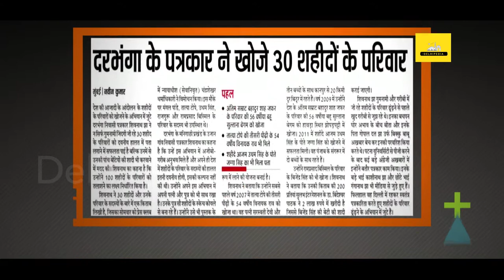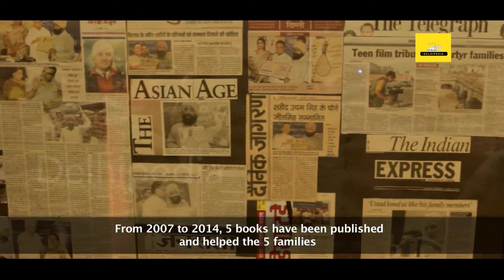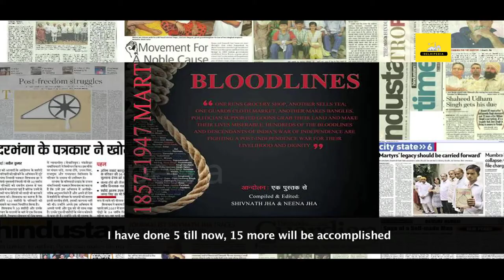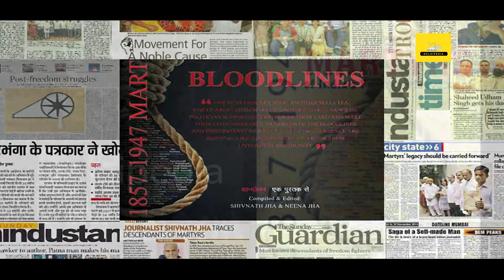Watch The Tempestuous Journey Of One Of India's Braveheart Journalist, Shivnath Jha | DelhiPedia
LIFE is an opportunity, benefit from it. Life is beauty, admire it. Life is a dream, realise it. Life is a challenge, meet it. Life is a duty, complete it. Life is a game, play it. Life is a promise, fulfil it. Life is sorrow, overcome it. Life is a song, sing it. Life is a struggle, accept it. Life is a tragedy, confront it. Life is an adventure, dare it. Life is luck, make it. Life is too precious, do not destroy it. Life is life, fight for it. The following words of Mother Teresa sum up the tempestuous journey of one of India's braveheart journalist. Shivnath Jha is a story of artfulness, virtuosity and workmanship in Indian journalism.

Very little could we read into hearts and minds of an adolescent newspaper hawker, much less artistry and great skill for creative endeavours. But the boy born in Darbhanga and raised in Spartan streets of Patna defied a series of disadvantages, economic as well as emotional, to emerge with the right stuff. What talent it could take for a news hawker to become byline writer of mainstream national dailies is a stuff of the legend. And, Shivnath is the proud peddler of the roller-coaster ride. He is an iconoclast in many ways. In backwaters of Hindi heartland, there are political stories of 'rags to regime.' In the world of news media, this is the story of a boy's striving through toil and tumult of soiled streets to script a fairytale story of smacking, star-lit sky-high success.

Follow Delhipedia on Facebook, Twitter, and Instagram as we are the single largest community for any city in India. In Delhi, we are double, triple, 4 times and in many cases over 10 times larger as a community than others:

Join us as we explore Delhi together. And, if you have any interesting stories/places/food/people to share with us, then please let us know.

Let’s discover the best of Delhi, one video at a time :)